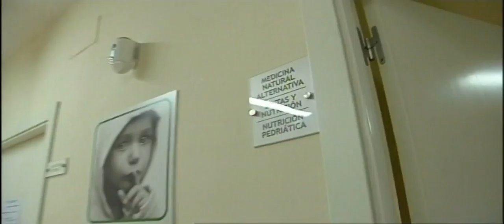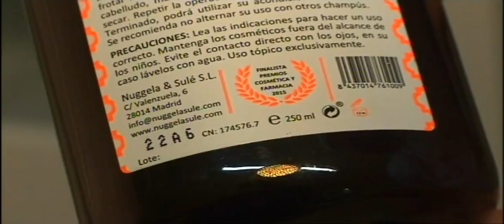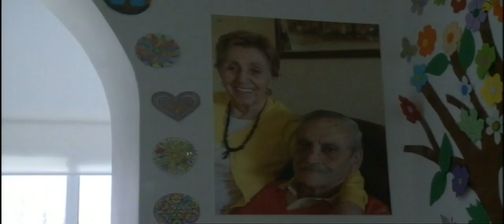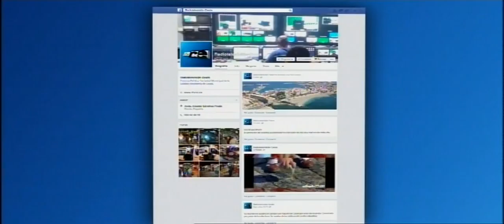EL PASEO 16-05-2016